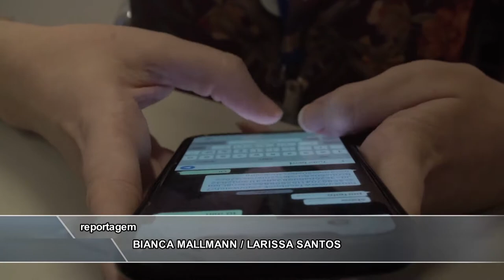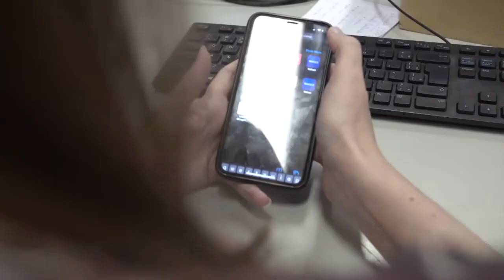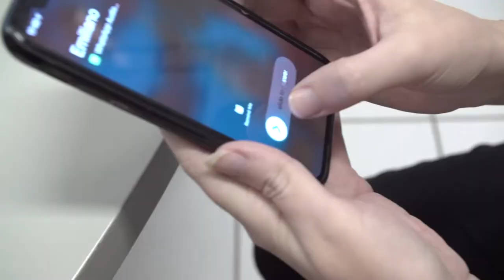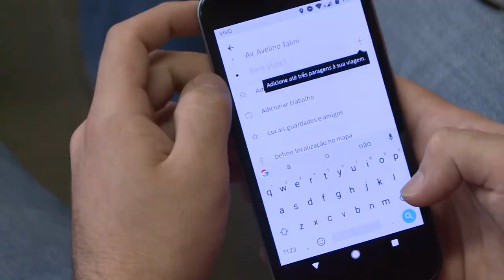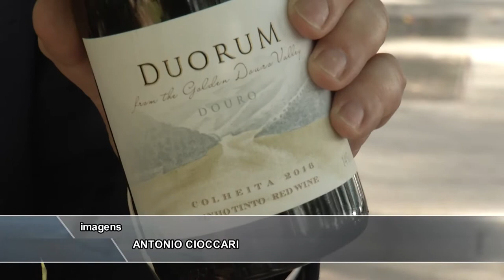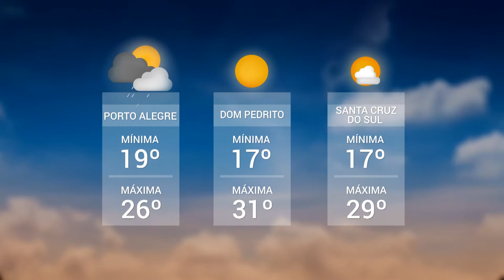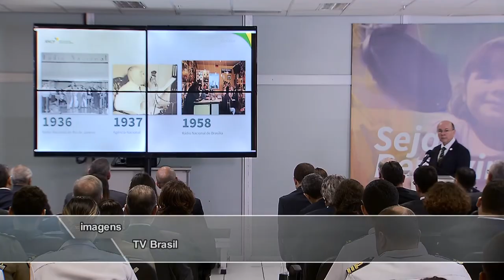Panorama | TVE - Boletim 13:45 - 04/03/20